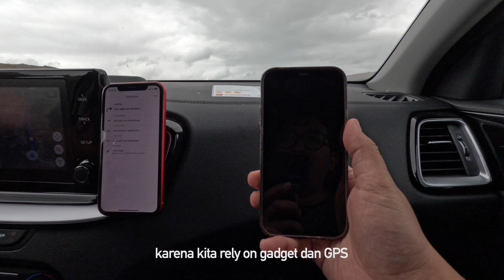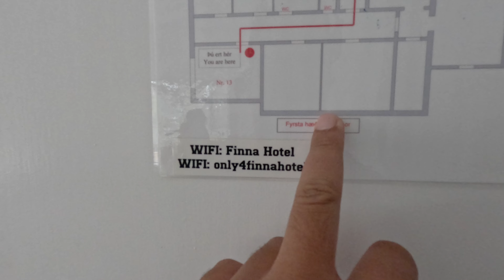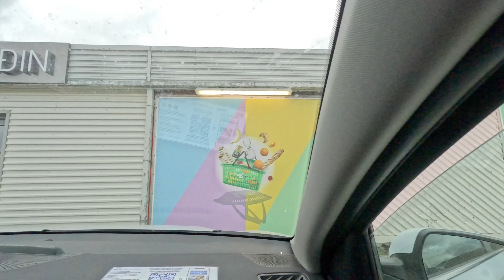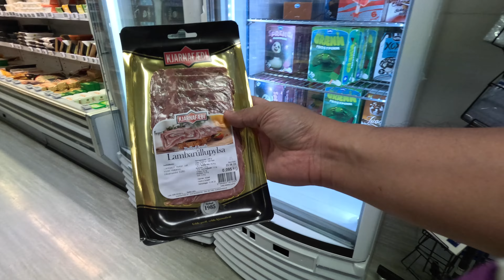Café in the Middle of Nowhere! | Kafe di Tengah Gunung?!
Kami melanjutkan perjalanan dari penginapan kami di Blönduós menuju Westfjords. Westfjords adalah semenanjung/daerah unik di Iceland bagian barat yang kaya akan keragaman lanskap dan cenderung diakses hanya pada musim panas.

Sepanjang perjalanan, kami berhenti di beberapa tempat dan disuguhi pemandangan luar biasa indah. Kami mampir di sebuah kafe kecil di Litlibær, utara Westfjords, yang dulunya adalah peternakan/perkebunan dan sudah dibeli oleh pemerintah Iceland. Tujuan akhir kami adalah Ísafjörður, kota yang menjadi "gerbang" para pendaki ke Horstrandir Nature Reserve.